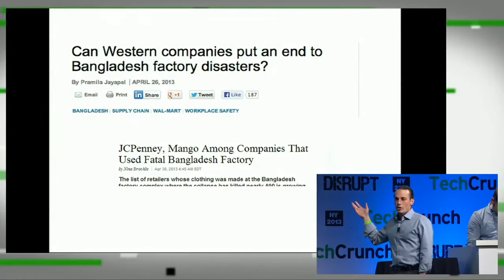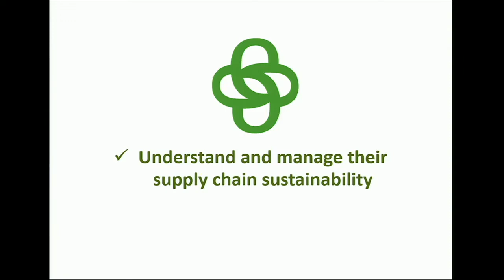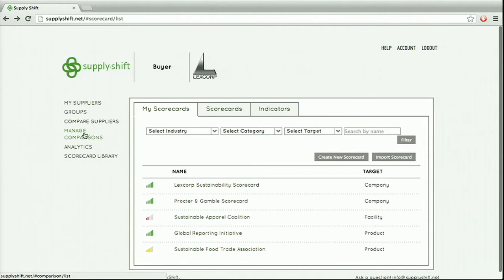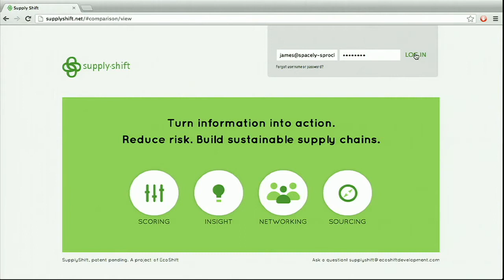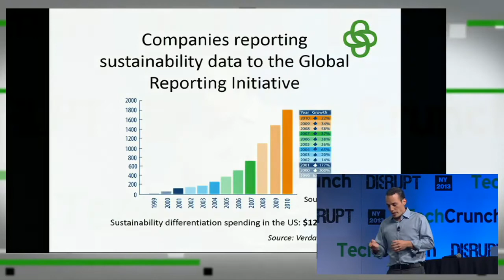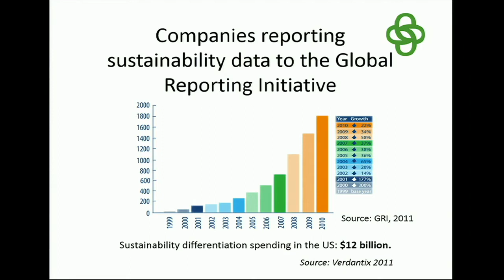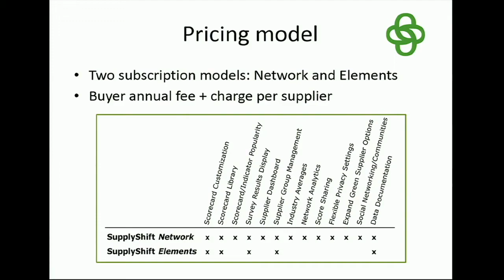SupplyShift | Disrupt NY 2013 Startup Battlefield Finals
SupplyShift is a backend tool for those companies and organizations to track everything that's going on with suppliers, which are usually scattered throughout the world. These buyers are collecting sustainability data but don't currently have the tools to help them reduce risk exposure.